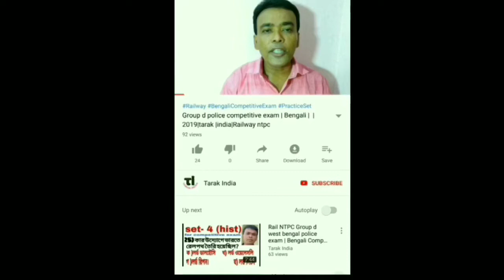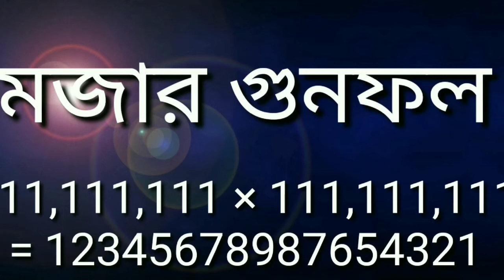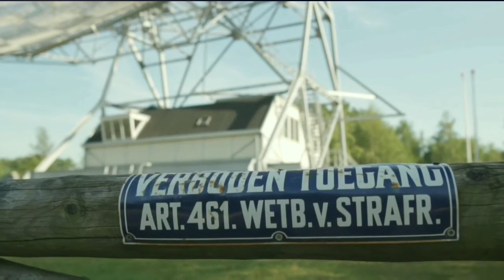মায়াজাল সদৃশ্য ভিডিও|Like Mayajal|mayajal4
মায়াজালরূপ mayajallike ছোটদের দেখানোর জন্য বিভিন্ন বৈজ্ঞানিক তথ্য আছে এই ভিডিওতে,বন্ধুরা এই channel এ আপনারা পাবেন শিক্ষা থেকে বিনোদন সব ধরনের উপকরণ
Link of others video: